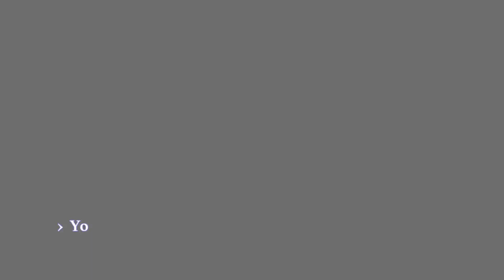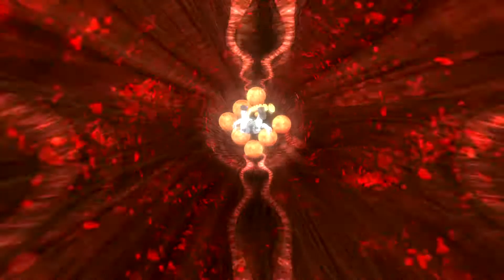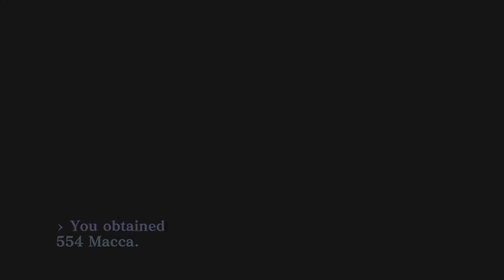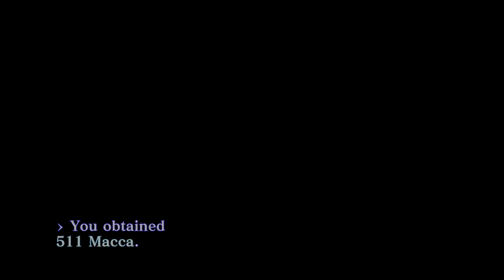A New Path - Let's Play Shin Megami Tensei III Nocturne HD Remaster - 75 [PC]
Playing Persona's Edgy Older Brother! Shin Megami Tensei III Nocturne HD Remaster!